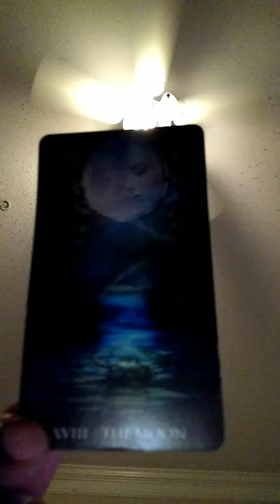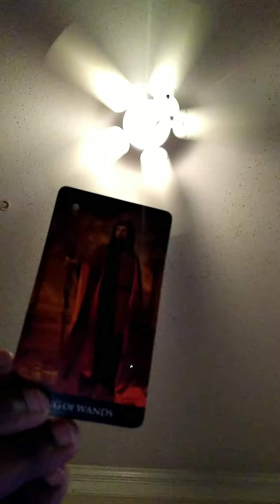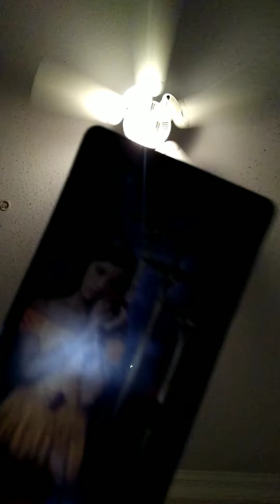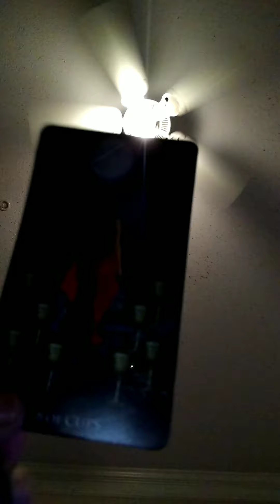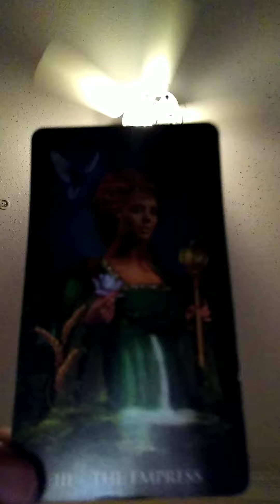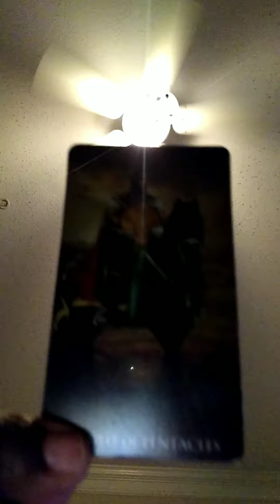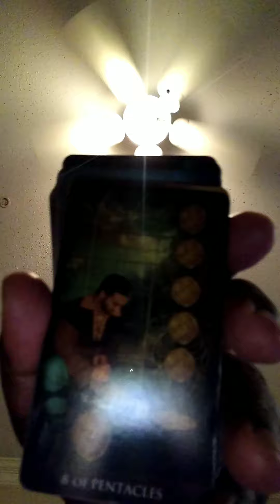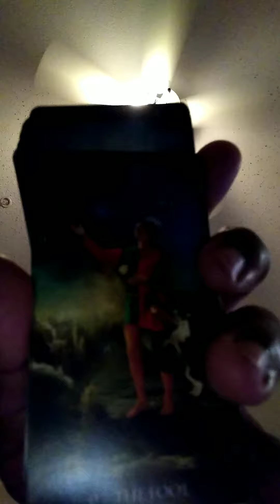As the wheel spins y'all are being very intentional about what y'all are doing! Big steppers 👀🧲🤞🏾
angel 😇 numbers
1010~1111~1212~1313~111